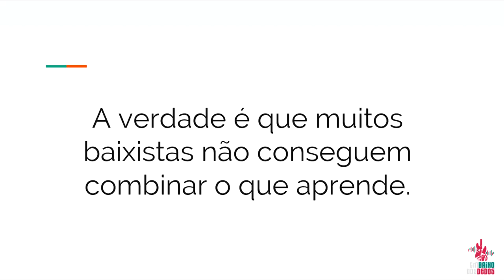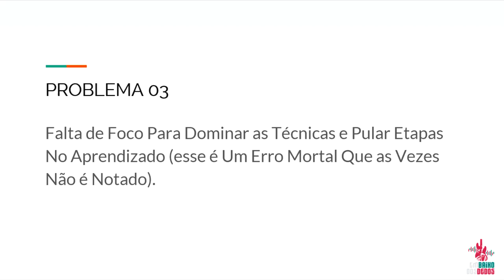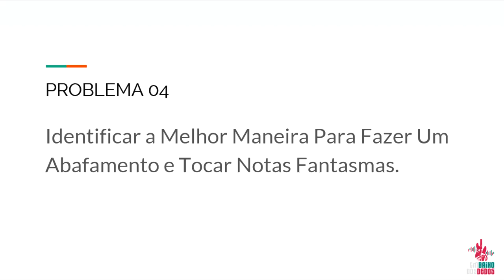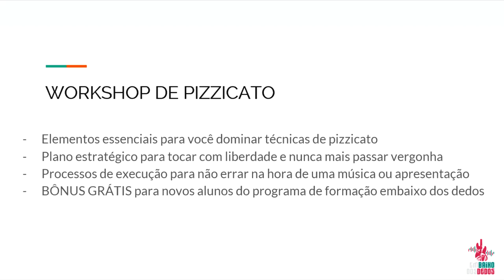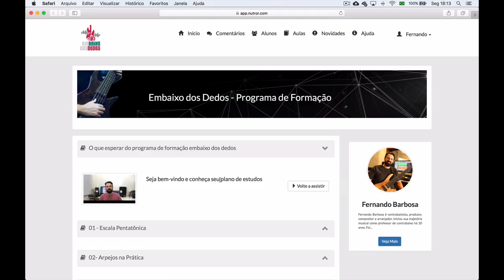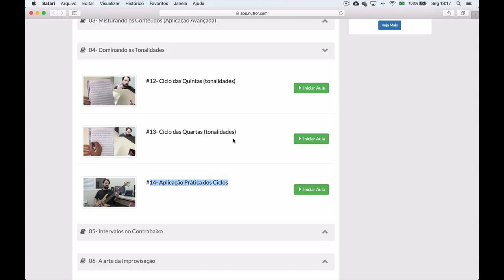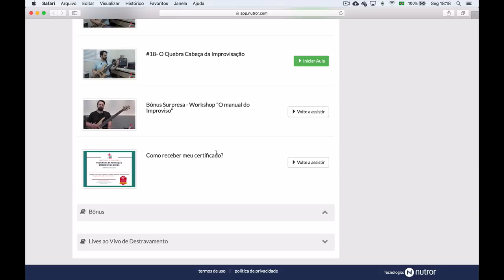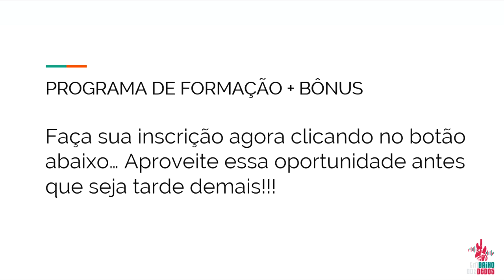Como Fazer Pizzicato no Baixo e Aplicar em Grooves do Dia a Dia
Faça parte do grupo de baixistas que estão evoluindo todos os dias

Muitas pessoas estavam me pedindo para ensinar a conduzir uma música com a técnica pizzicato, todos os dias recebia uma mensagem falando "Fernando, ensina como fazer pizzicato no baixo"... E aqui está um treinamento para você.

Percebi que os baixistas estão cada vez mais modernos e não gostam de ficar treinando a técnica em si, já querem aprender como fazer pizzicato no baixo do dia pra noite... Mas não é bem assim.

Se você não dominar a técnica para depois ir para a aplicação em grooves, você vai queimar etapas e se sentir travado em uma apresentação, ou não se sentir seguro para tocar com os amigos.

A verdade é que existe grandes problemas quando o baixista está estudando técnicas, e eu listei 4 desses problemas no vídeo acima, e contei em detalhes como fazer pizzicato no baixo sem se enroscar nas cordas e ficar travado na técnica... O que eu fiz?

Da uma olhada no vídeo e descubra a forma simples e didática de aprender pizzicato no baixo sem sofrimento... Até a próxima.

P.S: Aproveite a condição especial e entre para o programa de formação e ganhe GRATUITAMENTE um workshop de pizzicato gravado em studio profissional